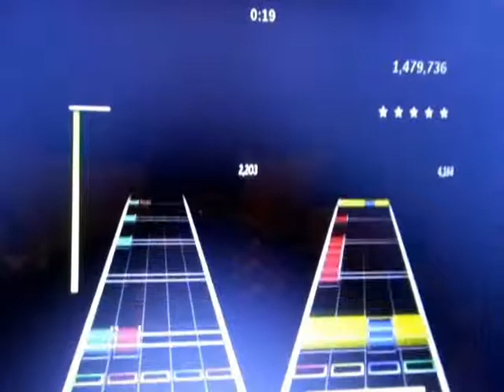Opeth - Reverie Harlequine Forest FOF Autoplay